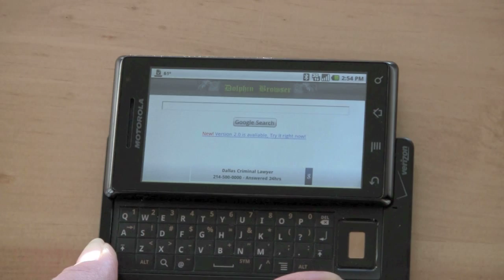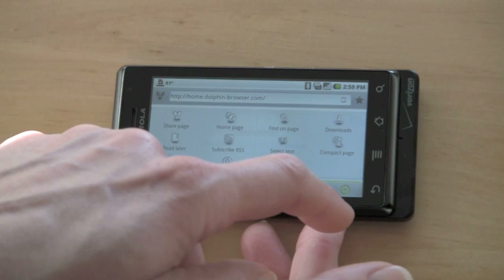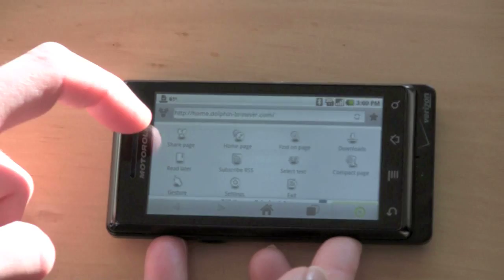Dolphin Multi-touch Web Browser for Android Review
A video review of the Dolphin multi-touch web browser for Android smartphones. The browser offers multi-touch pinch zooming on Android phones running OS 2.0 or higher like the Moto Droid and Nexus One. Dolphin is free and its on the Android Market.